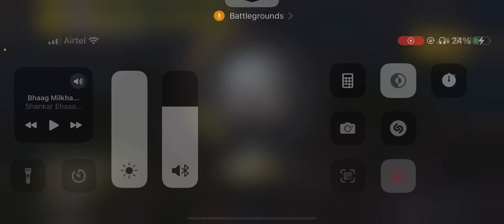20 kills still 2nd due to super camper on bridge